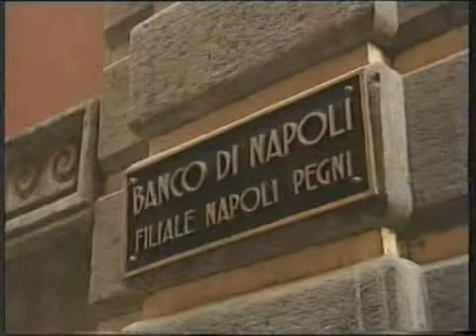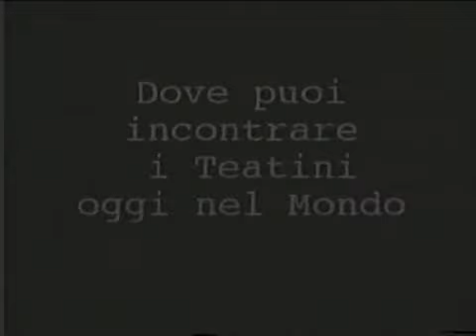San Gaetano (parte 6)